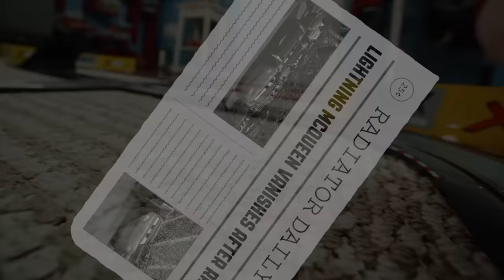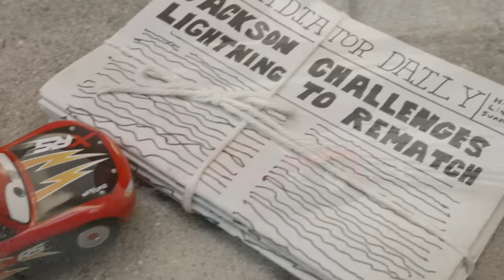Lightning McQueen vs. Jackson Storm Race | Pixar Cars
Lightning McQueen and Jackson Storm are facing off in another race! Who will win the Carrera Rocket Racer Cup? Disney/Pixar's Cars on Blu-Ray and Digital HD
Disney/Pixar's Cars 2 on Blu-Ray and Digital HD
Disney/Pixar's Cars 3 on Blu-Ray and Digital HD